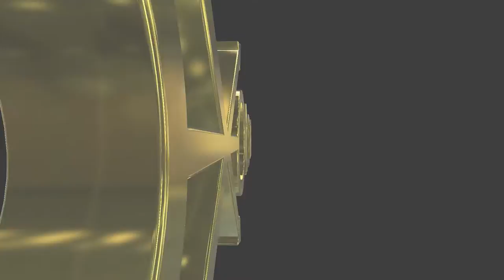#305 English lesson in VRCHAT vol.63 - 30代で始めるVR英語学習 vol.63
Golden Takasan's friend DATEYAKIYA did an English lesson in VRCHAT.